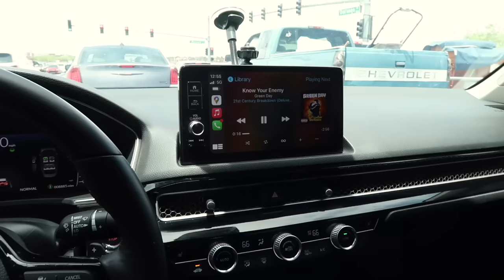Street Skating!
lots of cool videos coming this month so be on the lookout! 👀